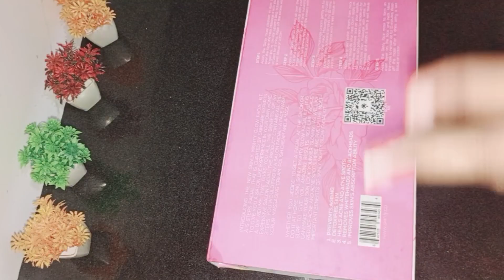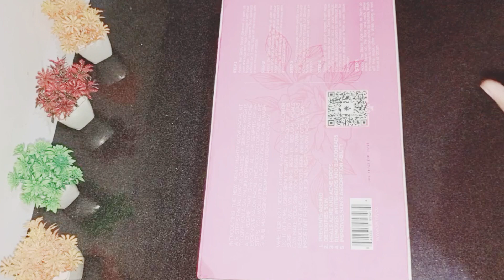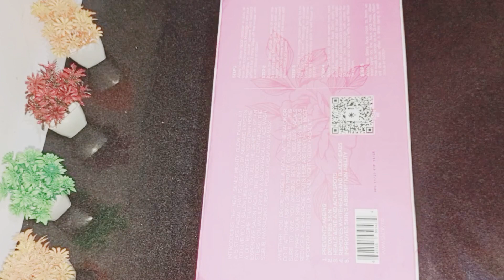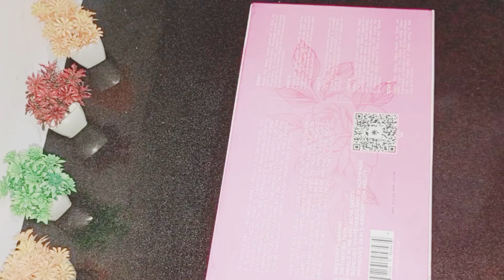Most hyped Facial kit Review Skinly mighty Glow facial Worth buying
ASSLAM-O-ALIKUM
IN THIS VIDEOS I WILL TELL YOU ABOUT SKINY MIGHTY GLOW FACIAL

LOTES OF LOVE NAZIA

15 DAYS EXTREME HAIR GROWTH CHALLENGE

1 DAY SKIN BRIGHTENING CHALLENGE

HOW TO GET RID OF WRINKLES

DARK NECK HOME REMEDIE

DIY GEL BASE MOISTURIZER

Full Body Glossy Skin Pre Bridal at Home 15 Days Bright Skin Routine
DIY Moisturizer

Coffee Special Glowing Face Pack

Homemade Night cream for younger looking skin